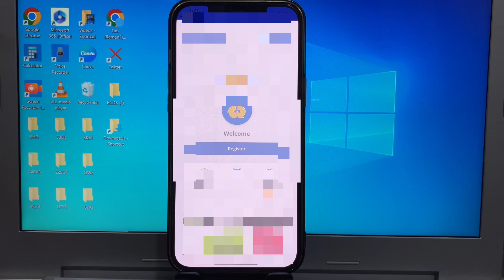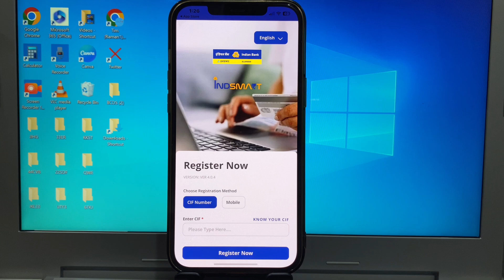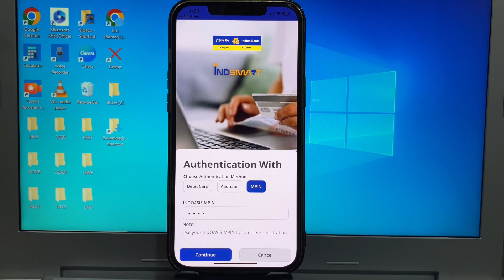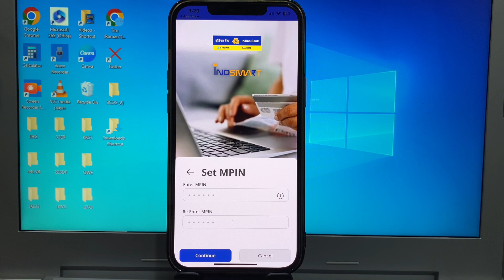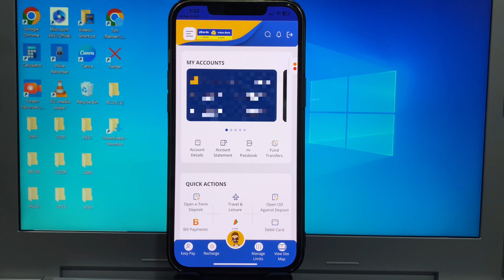How To Activate Indian Bank New App | How To Re Register Indian Bank App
Hello friends In this tutorial video, I will guide you through the process of registering for the new mobile banking app from Indian Bank. Follow this same step and  set up your account and access the features of this updated banking platform.